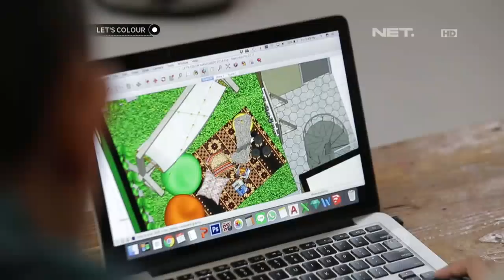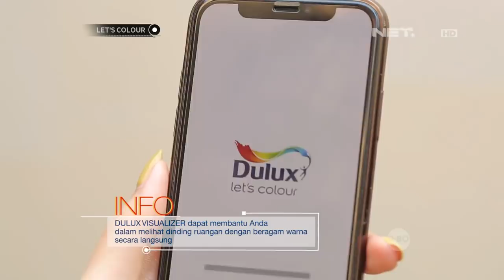Let's Colour - Redecorate Halaman Rumah Darto The Coment (1/4)